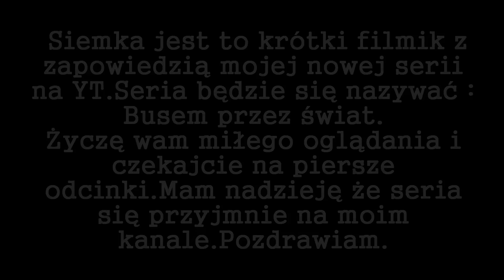ETS2: Zapowiedź serii: Busem przez świat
Przeczytaj opis:

Witam was ponownie w kolejnym odcinku na moim kanale.Dziś taki nijaki odcinek ponieważ wpadłem na pomysł nowej serii na moim kanale.Mam nadzieję że odcinek wam się spodoba oraz że seria się przymnie.Jeżeli chcecie tą serie napisz komentarz i zostaw łapkę w górę.